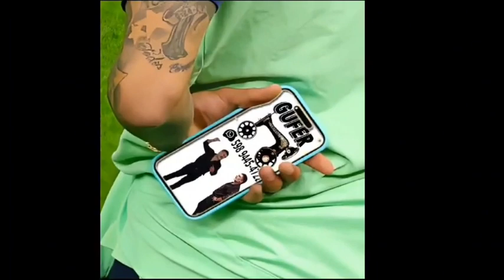Pfaff 545 se sale de punto No lo vas a Creer, este es el video DATASOOOOS